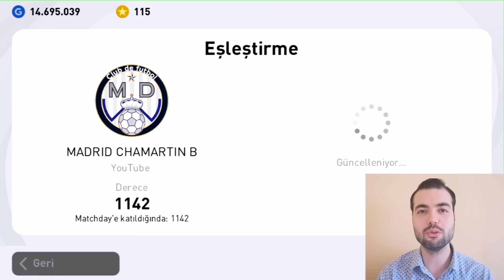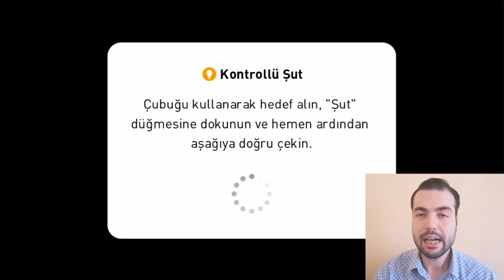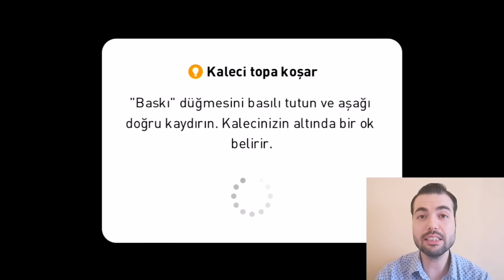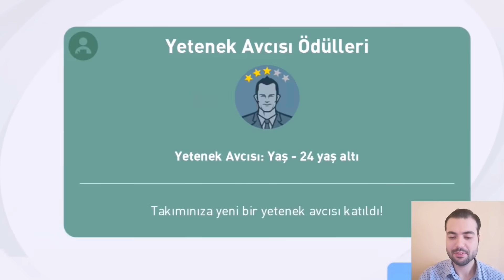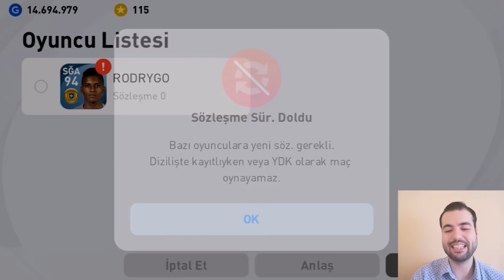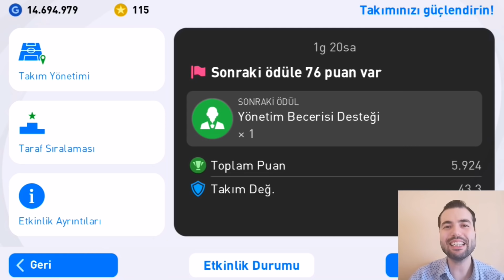GUTI NE YAPTIN SEN | ONLİNE MATCHDAY ( Pes 2021 Mobile )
Pes 2021 mobile gameplay online matchday ile üst üste üç maç . Iconic moment Guti ve Morientes 'li Real Madrid ile sahadayım.